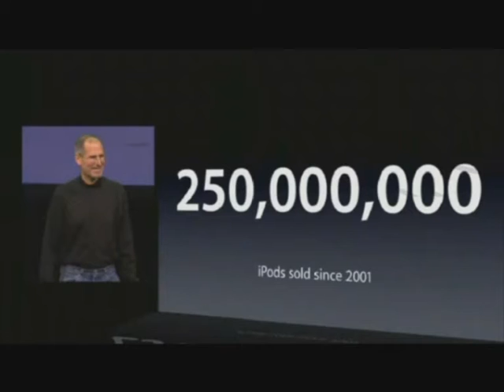Episode 5 Presentation New Ifo iPad Ufo Jr steve jobs HD 4.avi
Episode 5 Presentation New  Ifo iPad Ufo Jr  steve jobs HD 4  imouth iphone 4.0 ikiss

ASWOLK hinderd  vliegverkeer schiphol lamgelegd , reizigers gestrand op veldveld chaos

Fighter jets chase UFO down the M5 From The Sun News. iphone ipad 3gs apps iphone ipad 3gs apps store touchscreen game store wifi gaming
ufo february 2010 alien jet birmingham m5 spaceship haiti earthquake chile chille england united kingdom john terry football

RIJSWIJK - Het Nederlands luchtruim blijft minstens tot morgenochtend gesloten in verband met de stofwolk die boven het land hangt, afkomstig van de vulkaanuitbarsting woensdagochtend in IJsland. Dat maakte de Inspectie Verkeer en Waterstaat vrijdag bekend na urenlang overleg tussen de diverse betrokken instanties.

De inspectie verlengde de totale sluiting tot zaterdagochtend vroeg omdat verwacht werd dat de omstandigheden ,,niet aanmerkelijk zullen verbeteren.''. De aswolk hing vrijdagochtend boven Nederland en verplaatst zich met ongeveer 40 kilometer per uur in zuidoostelijke richting.

Op Schiphol werden de honderden gestrande vliegtuigpassagiers achter de douane ondertussen vermaakt met muziek en stroopwafels. Reizigers die wel van de luchthaven af konden, gingen veelal op zoek naar een alternatieve manier van reizen. NS Hispeed meldde vrijdagochtend dat internationale treinen naar Parijs (Thalys) en Londen (Eurostar) zijn voor vrijdag waren volgeboekt. Het bedrijf zette extra lange treinen in op de internationale bestemmingen. Andere gestrande passagiers op Schiphol huurden in allerijl een auto om hun bestemming alsnog te bereiken. Eurolines, de internationale busdienst, had het extra druk en meldde dat er vooral veel vraag naar busvervoer naar Londen was.

Reisorganisaties kregen veel telefoontjes van reizigers over geannuleerde en vertraagde vluchten. De sluiting van het luchtruim veroorzaakt ook problemen en schade in het vrachtvervoer. Volgens een woordvoerder van de EVO, de organisatie die de belangen behartigt van vervoerders, loopt de schade in de miljoenen en gaat bederfelijke waar als groente, fruit en bloemen verloren, evenals grondstoffen voor farmaceutische producten. (ANP/DHE)